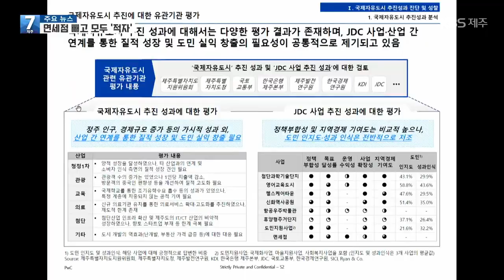[7시뉴스제주/주요뉴스] JDC 19년 만 첫 평가…면세점 빼고 ‘적자’ / KBS 2021.01.25.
제주국제자유도시개발센터, JDC는 면세점에 의존하는 수입구조와
토지 개발 위주의 사업에  소송전과 인허가 지연 등으로 주요 사업마다 논란을 일으켜왔죠,
 JDC가  출범 19년째를 맞는 올해 처음으로  외부 연구 용역을 통해 7개 주요 사업의 성과를 분석했는데,  어떤 성적이 나왔을까요?